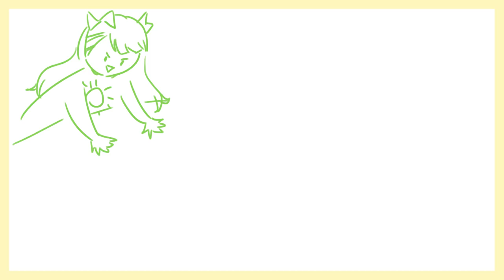[샤이닝스타 동화극장] 제8화 해와 바람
오랜만에 돌아왔습니다!
[샤이닝스타 동화극장] 한국어 버전!!

여러분들이 잘 모를 수 있는 포시즌의 멤버 네명으로
동화극장을 꾸며봤습니다 (◕‿◕✿)
포시즌을 조금이라도 더 알게 되었으면 좋겠어요(*´∀｀）
(본편과 전혀 상관없는 내용이지만요..ㅎㅎ)
매력넘치는 포시즌과 함께하는 동화극장, 예쁘게 봐주세요~